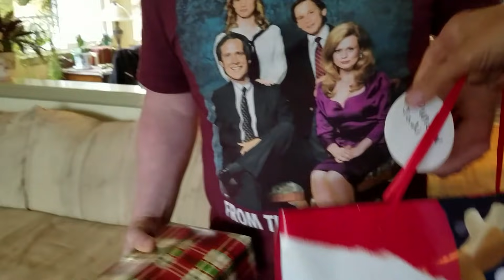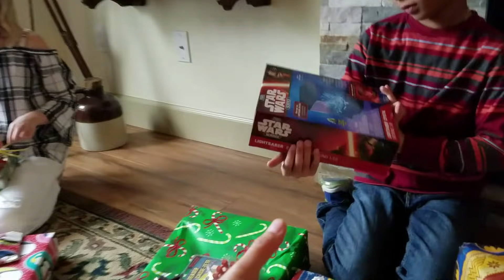Ăn lễ giáng sinh bên nhà chị chồng,cả nhà mở quà ,#205